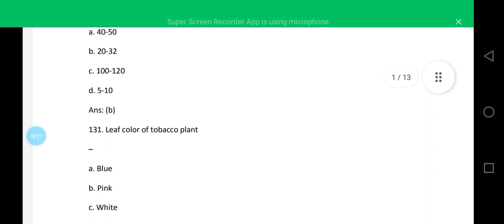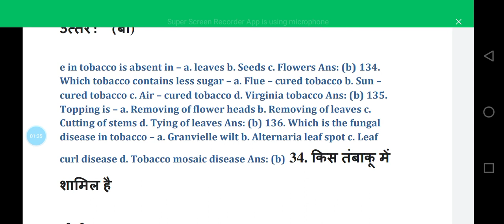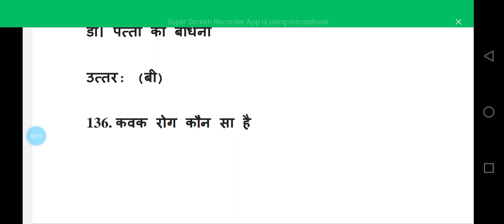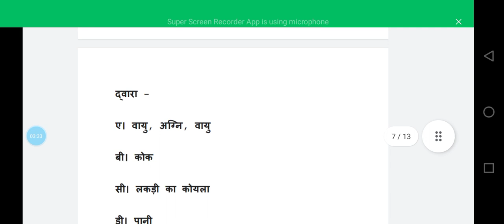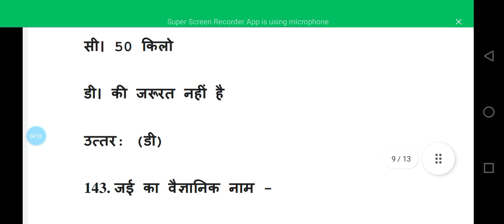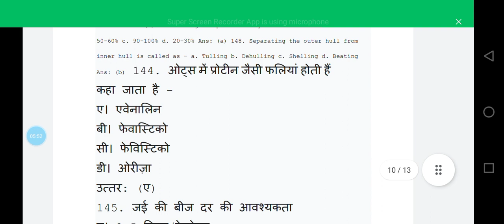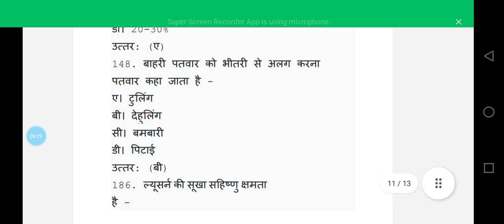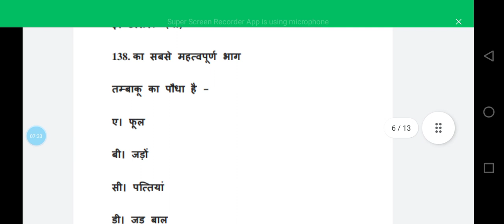crops production technology-1 ( kharif crops) | B.Sc. Agriculture Third semester| objective question